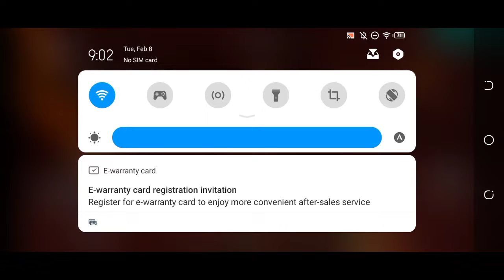Minecraft RSG 46:34 [PB]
back to back PBs, not gonna stop until I get a sub 30 speed run LET'S GO